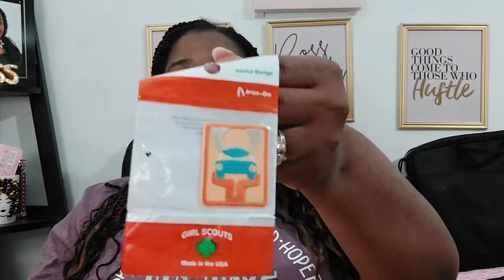Our Story | Dabosslady76cs | Sensitive topic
In today's episode I will share with you our story about autism.

Autism Spectrum Disorder level one is the new name for Asberger.

A developmental disorder affecting ability to effectively socialize and communicate.

Asperger syndrome is a condition on the autism spectrum, with generally higher functioning.

People with this condition may be socially awkward and have an all-absorbing interest in specific topics.

Treatment consists of therapy

Communication training and behavioral therapy can help people with the syndrome learn to socialize more successfully.